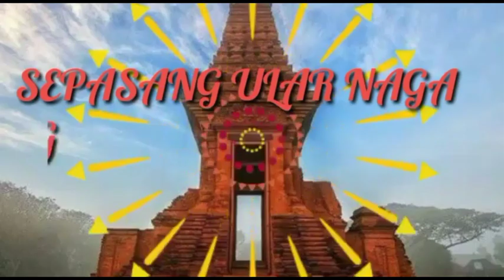MAHISA BUNGALAN MELATIH OLAH KANURAGAN DAN KAJIWAN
Wirya Carita Berkreasi dengan membuat konten tentang budaya khususnya tentang kisah sejarah, kisah berlatar sejarah, dan wayang

Audio book dari novel berlatar sejarah karya SH. MINTARDJA berjudul"SEPASANG ULAR NAGA DI SATU SARANG"

Mengisahkan tentang trik dan intrik yang terjadi di kerajaan Singasari setelah mangkatnya Ken Arok akibat terbunuh oleh Anusapati. Seperti bunyi kutukan mpu Purwa setelah anaknya yaitu ken Dedes diambil paksa oleh Tunggul Ametung bahwa ia akan terbunuh dengan keris. Demikian juga Ken Arok mendapat kutukan dari Mpu Gandring setelah ia membunuh Mpu Gandring dengan keris buatannya sendiri. Bahwa keris itu akan meminta kurban 7 kali berturut-turut keturunan Ken Arok.

sejarah nusantara sejarah tumapel sejarah berdirinya Singasari sejarah kerajaan Kediri cikal bakal berdirinya kerajaan majapahit

untuk dapat menikmati sajian konten ini secara maksimal silakan pasangkan *headset* pada hp/android anda. kemudian nikmati bersama camilan dan minuman hangat kesukaan anda.

selamat menikmati

SALAM BUDAYA

@PERMATA TV
@BABAD NUSANTARA
@JAGADMANDALA  PICTURE
@PANGGUNG NARASI